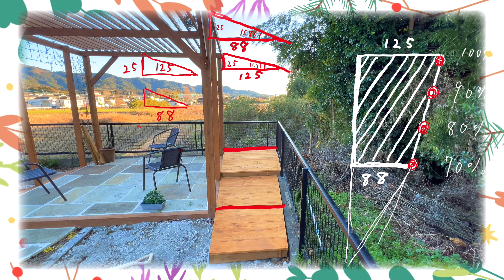【庭 DIY】光あふれる！ガーデンサンルームの屋根を設置する！⑤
サンルームの肝となる屋根張りです！
屋根材で迷っている方、屋根の貼り方を知りたい方、景色のいい動画で癒されたい方は必見です！

ガーデンサンルーム

このチャンネルは、宮崎県の田舎にある静かなカフェの庭がガーデニングやDIYでコツコツおしゃれに変わっていく様子を毎週配信しています。

30代、5人家族、田舎でカフェをやる人生を歩んでいます。
ごゆっくりお楽しみくださいませ。

🎉毎週日曜日、朝７時更新🎉

DIY後記

今週から、シリーズものの庭づくりは、隔週配信になります。
その他の週はバラエティ豊かに、庭にまつわる企画をいろいろやってみようと思っています。

主に、庭カフェ店主が教えるシリーズができるといいかなと思っています。

これまでのように、毎週シリーズDIYだと、もっとできるのに。。とか、編集もっとわかりやすくしたいのに。。という感じで、とにかくせわしなく流れていってしまいます。

それに、天候によって、明らかに動画の尺が足りない時もあり、非常に苦戦します。

２週に一度なら、見てくださる方の満足度をもう少し上げていく事ができると思いますので、ぜひお付き合いください。

その他の企画もお楽しみに。自分が一番楽しみです（笑）